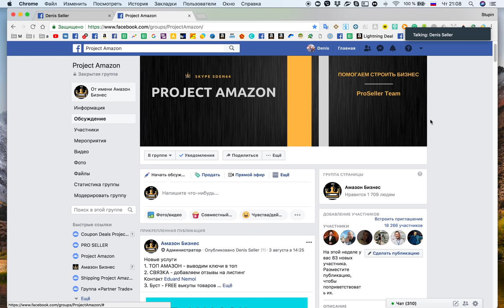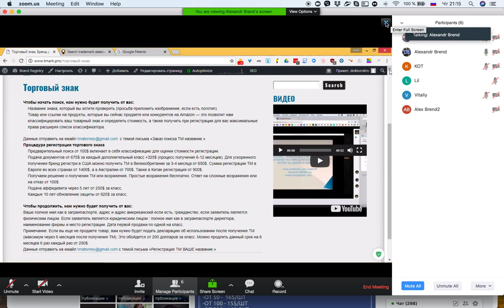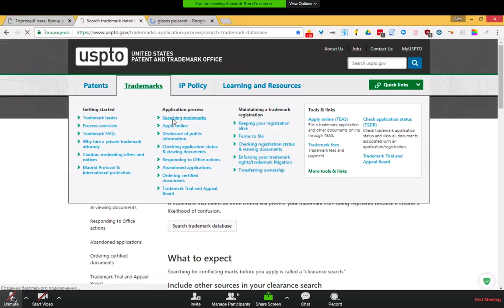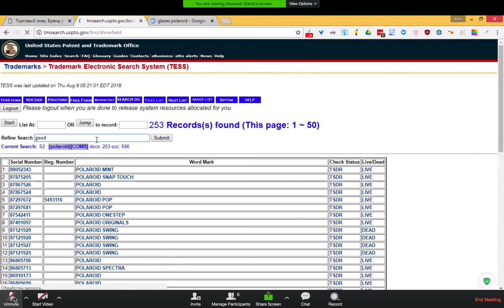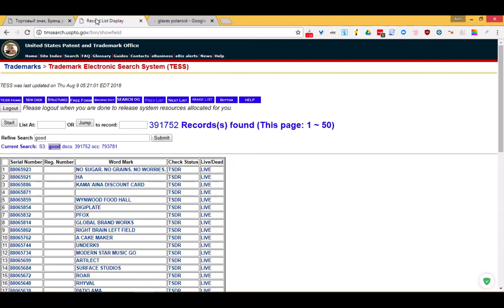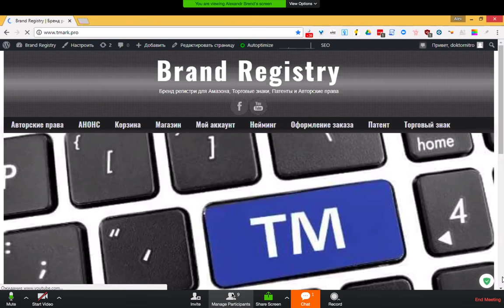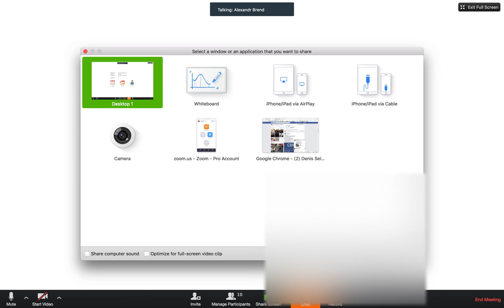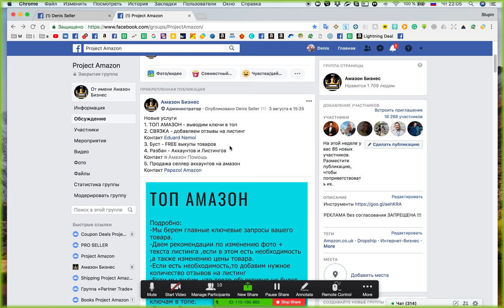Наши услуги на Амазон Связка Продвижение в Топ Регистрация ТМ добавились Австралия и Китай